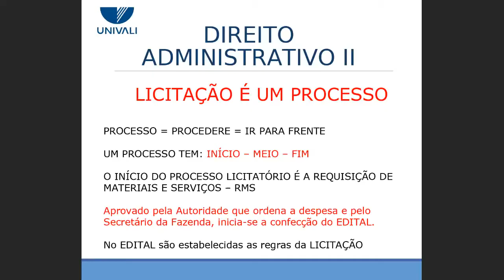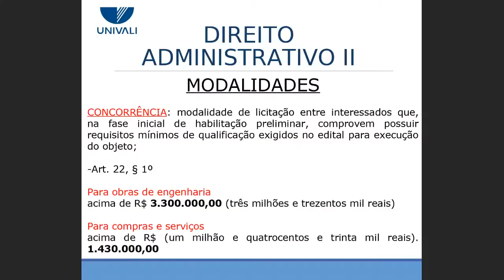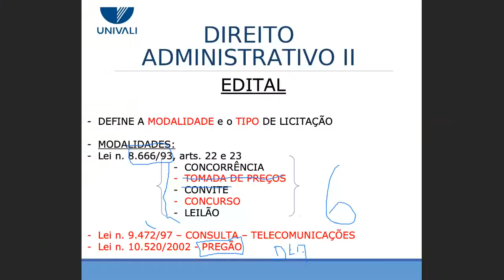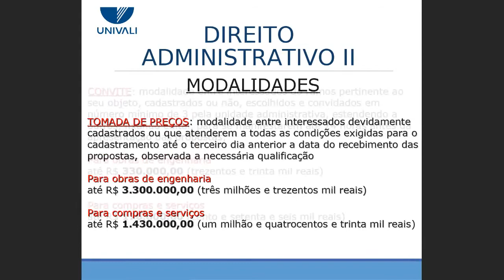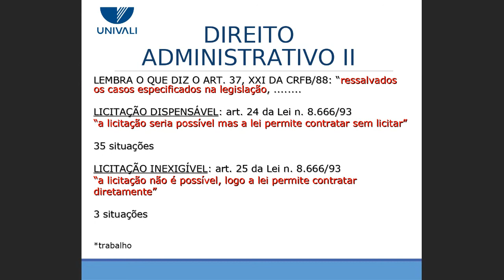3a AULA DIR ADM II 2021 1